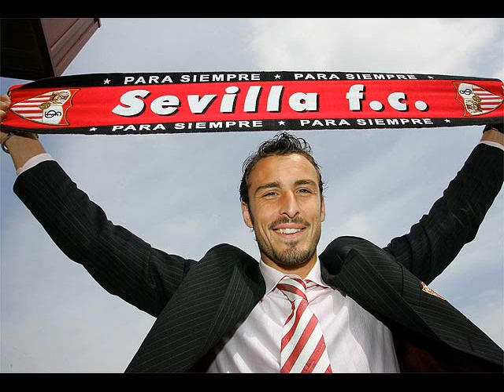R.I.P Antonio Puerta R.I.P.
REST IN A PEACE...THIS IS OUR ANGEL